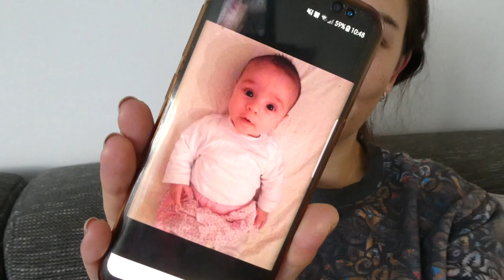WEER RICHTING DE ZOMER GAAN - VLOG 315 👠 MAMMA OP HAKKEN